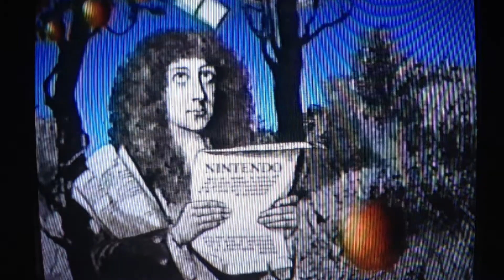Ducktails commercial break 16